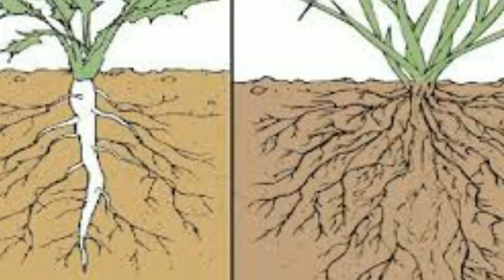गिरे हुए फ़सल को पुनः स्थापित करने के उपाय।